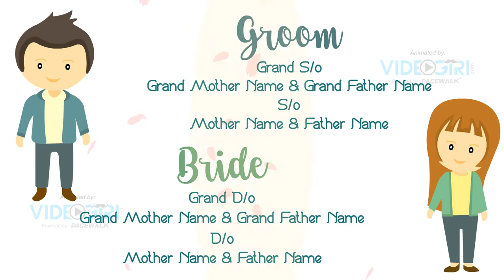Modern Style Wedding Invitation Animation Video for WhatsApp | VG-707 - Updated Groom Side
Get Your Own Custom Modern Style Wedding Invitation Animation Video for WhatsApp Like This, Just Share Content/Pictures/Background Music and Get Video in 🕒 24 Working hours.

Book Online:
▶️ Product Code: VG-707

How to Make a Modern Style Wedding Invitation Animation Video for WhatsApp online?
2. Add to Cart
3. Ads Invite content & pictures (optional)
4. Make a payment online

That's it!❤️

Videogiri is the most trusted website

You can share easily this video through WhatsApp, Instagram, Facebook, YouTube, Twitter, and any Social Sites or email.

Video used for :
1. Digital Wedding Invitation Video
2. Animation Wedding Invitation Video
3. Whatsapp Wedding Invitation Video
4. Indian Wedding Invitation Video
5. Save The Date Invitation Video
6. Modern Wedding Invitation Video
7. Wedding Invitation Video Motion Graphic

Try Modern Style Wedding Invitation Animation Video for WhatsApp which anyone will definitely love. We create your customized Wedding invitation video.